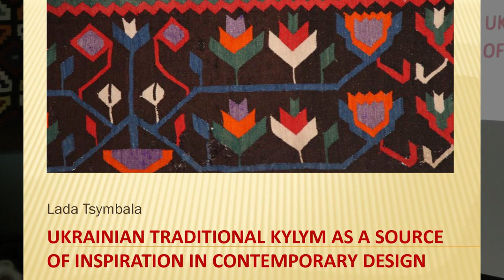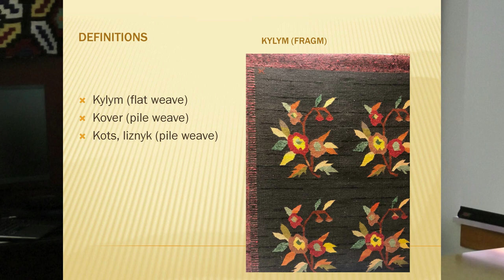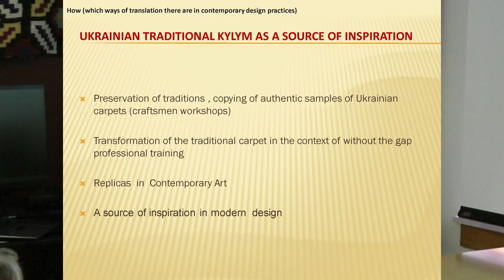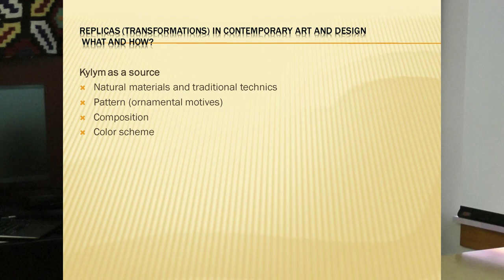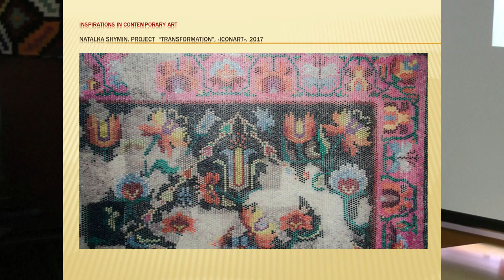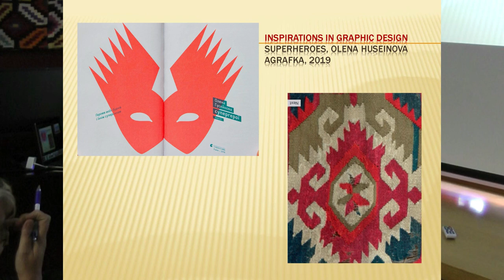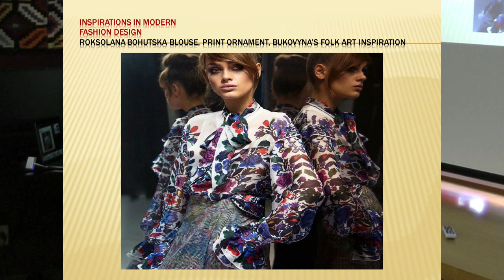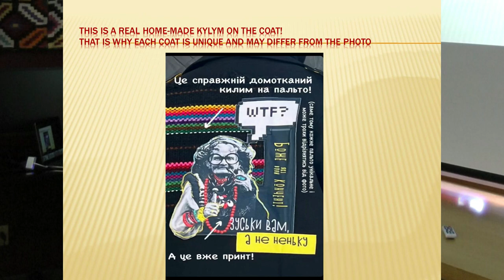Ukrainian kylym as a source of inspiration in contemporary design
Folklore Lunch presentation by Dr. Lada Tsymbala.